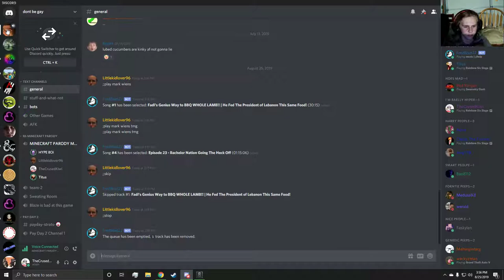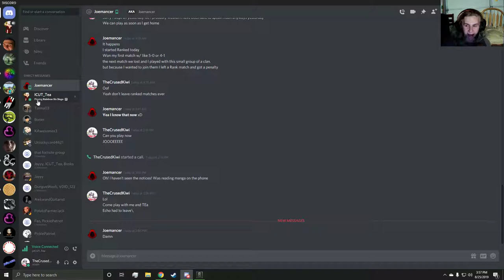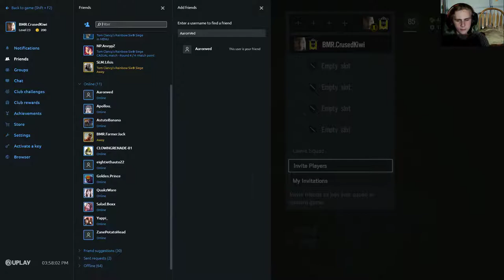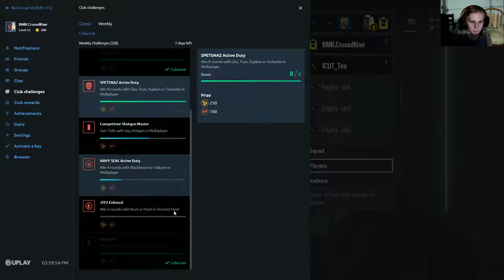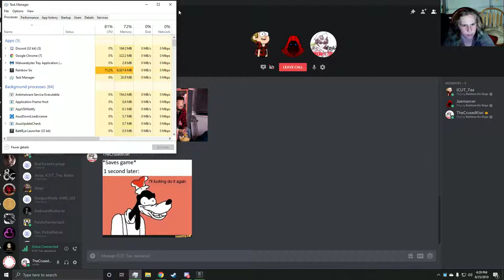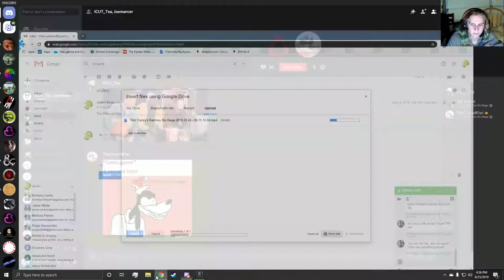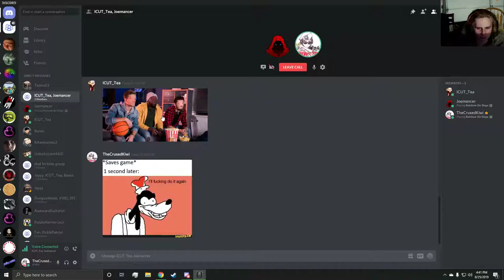Rainbow Six Siege | Has anyone ever came up and yelled Satan